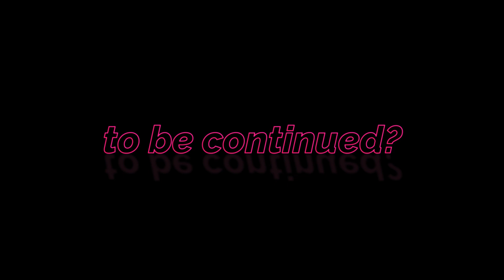Hank vs Pico / Gunpowder x Unloaded & Blammed [Friday Night Funkin' Mashup]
I hope you enjoyed the visual of this video xD.